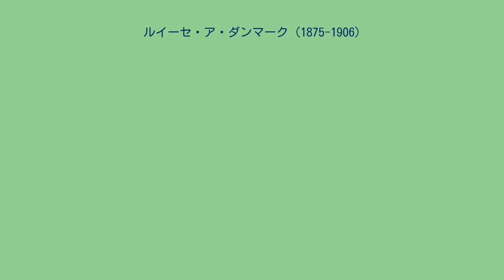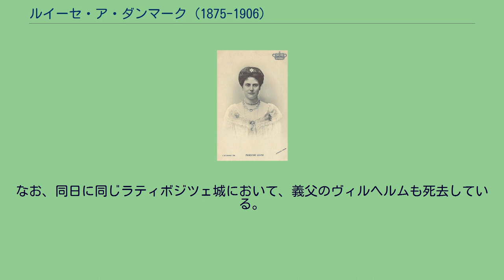ルイーセ・ア・ダンマーク (1875-1906)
ルイーセ・ア・ダンマーク（デンマーク語: Louise af Danmark, 1875年2月17日 - 1906年4月4日）は、デンマークの王族、デンマーク王女（Prinsesse af Danmark）。
デンマーク王フレゼリク8世の長女で、シャウムブルク＝リッペ侯子フリードリヒの妻。
全名はルイーセ・カロリーネ・ヨセフィーネ・ソフィーエ・テューラ・オルガ（Louise Caroline Josephine Sophie Thyra Olga）。
フレゼリク8世とその妻でスウェーデン王カール15世の娘であるロヴィーサ（ルイーセ）の間の第3子、長女としてアマリエンボー宮殿で生まれた。
1896年5月5日、シャウムブルク＝リッペ侯ゲオルク・ヴィルヘルムの孫息子で、ボヘミアのナーホトの領主であるフリードリヒ（1868年 - 1945年）と結婚した。
しかし結婚生活は非常に不幸で、ルイーセは実家のデンマーク宮廷に長期滞在をして過ごすことが多かった。
1906年に髄膜炎を発症して数週間後、脳内の炎症が原因で急死したと発表されたが、実際には自殺を試みて夫の領地ラティボリッツ（現在のチェコ領南ボヘミア州ラティボジスケー・ホルイ）の湖に身を沈めようとし、そのせいでひいた風邪をこじらせて死んだという。
なお、同日に同じラティボジツェ城において、義父のヴィルヘルムも死去している。
夫は1909年にアンハルト公女アントイネッテと再婚した。